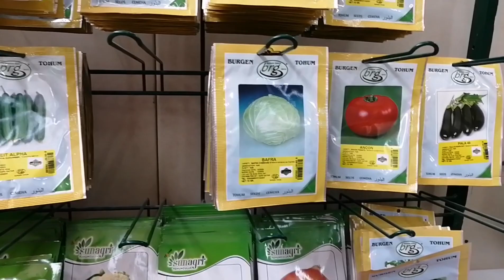Window Plants Shopping || Doha Plants Shop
This video after I had my first vaccine, me & Madam decided to buy some flowers for indoor.. She just love plants too much pero ewan di yta kmi mahal ng mga halaman ayaw tumagal eh hahaha